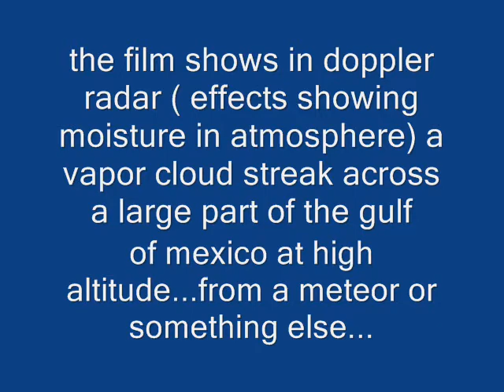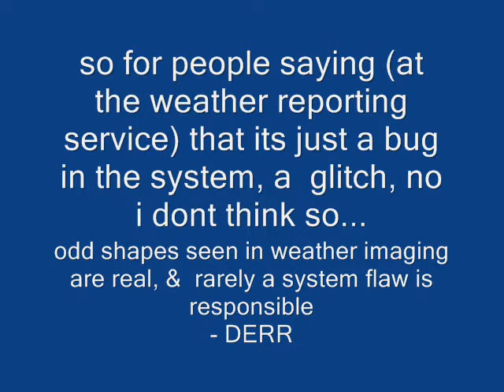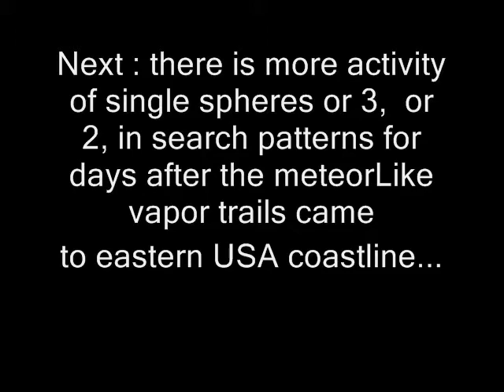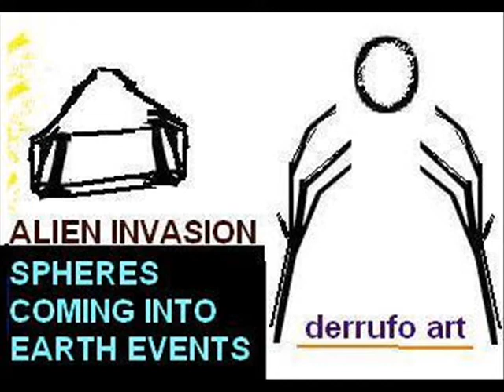Weather Radar objects (ufos)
ufos, spheres call it what you want. shaped and directed spheres seen in weather radar (Doppler) due to events near Wash DC, off the coast in Atlantic ocean 100 to 350 miles.
several image feeds from weather sites reveal over time (different times over couple days) intense activity as ufos are in search mode for 3 objects that arrived Mar 25 2013